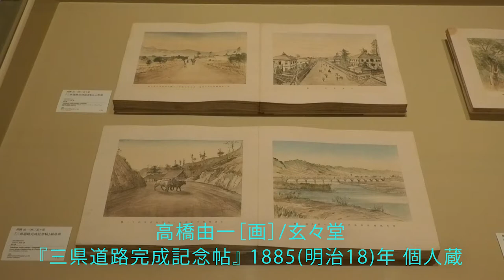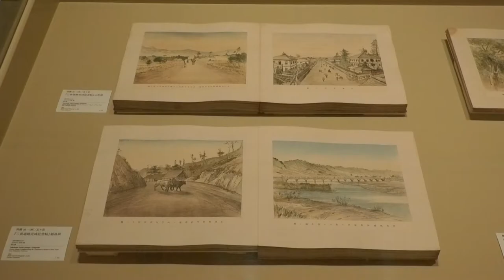「もうひとつの日本美術史 近現代版画の名作2020」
福島県立美術館企画展
会期：2020年7月11日(土)〜8月30日(日)
会場：福島県立美術館（福島市森合字西養山1番地）
開館時間：9時30分〜17時（最終入館16時30分）
休館日：月曜日（8月10日は開館）、8月11日
観覧料：一般・大学生1,000円、高校生500円、小・中学生300円

　1970年に日本で5番目の近代美術館として設置された和歌山県立近代美術館は、日本有数の充実した近現代版画のコレクションで知られています。また福島県立美術館は1984年の開館にあたり、戦後を代表する版画家・斎藤清からその主要作品の寄贈を受け、美術館活動が始まりました。
　本展覧会はこの2館のコレクションを中心に、これまで日本の美術の歴史を語るうえであまり光が当てられることのなかった版画を文脈として、地方から見えるもうひとつの近現代日本美術史を編み直そうとする試みです。
　明治から平成にかけての版画の名作約300点により、日本の近現代を振り返ります。